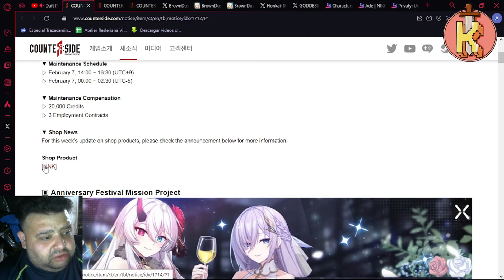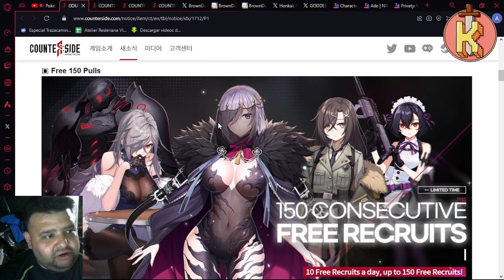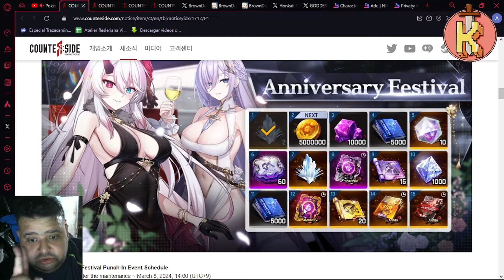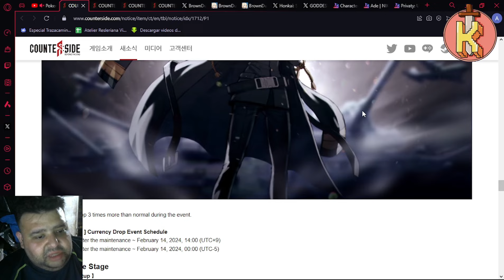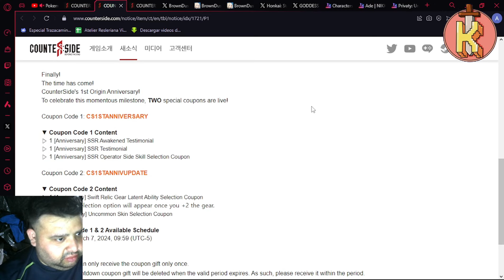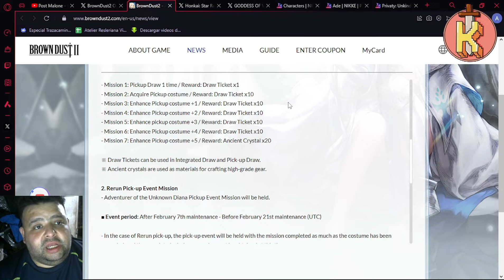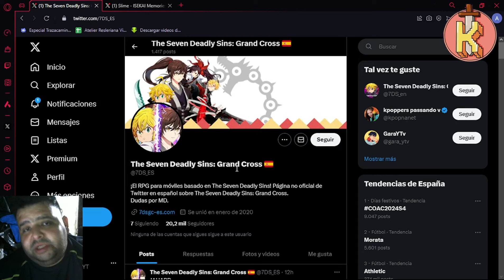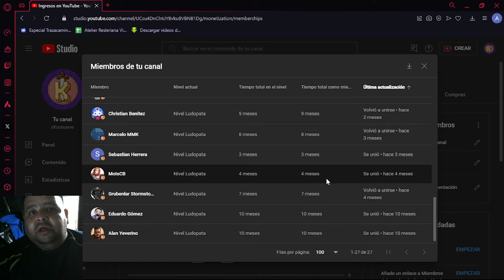ESTA SEMANA EN JUEGOS GACHA #5 COUNTER SIDE ANIVERSARIO honkai star rail 2.0 y mas cosas!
0:00 Intro
1:07 Counbter Side y toda la info del aniversario
17:30 Brown Dust 2
21:03 Honkai star rail v 2.0
22:57 7 Deadly Sins Grand Cross collab con Tower of God
23:45 Slime Isekai Memories collab con Overlord
24:33 One Punch Man World
25:15 Atelier Resleriana
26:04 Palabras finales y miembros del canal